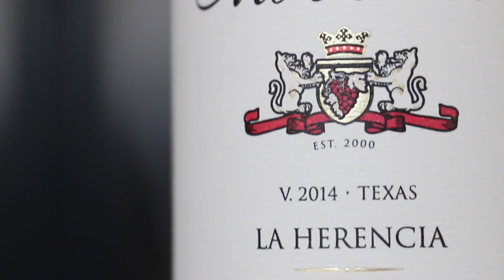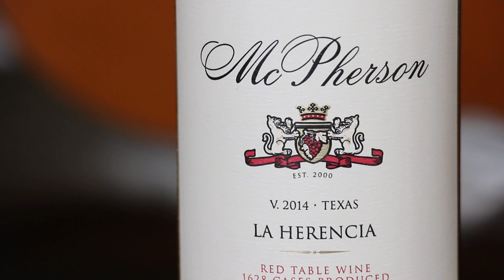Spanish Heart, Texas Soul: La Herencia Red Wine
A wine with a Spanish heart, and American soul? Made right in Texas, McPherson Cellars "la Herencia" (heritage) pays homage to the traditions and tastes of our Latin ancestors. Five grapes, one harmonious result. Listen on...

Certified wine expert, Marc Supsic, of Wine Living will give you his notes, along with some food pairing ideas too. Available at Fine Wine & Good Spirits stores in Pennsylvania.

Deschere's has been a boutique Importer and Distributor of selected wines and spirits for over a decade, and our mission remains: To offer friendly, approachable, and reliable service; and to educate and help all people find and embrace what they love to drink.

We're happy to be part of the growing PA beverage scene. Most of our portfolio is available through PA Fine Wine and Good Spirits Stores!